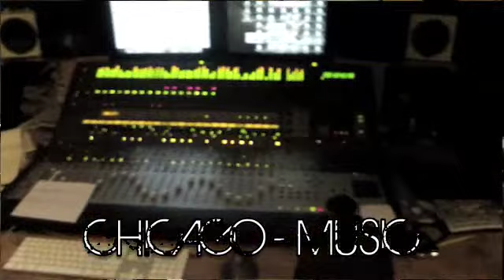SLANGMUSICGROUP/MTM/EEVENT CHICAGO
Chicago local talk show style show, interviewing business owners and artists in order to find them clients and fans.